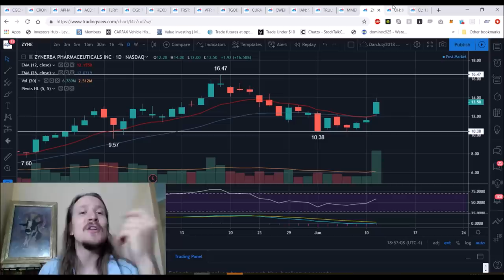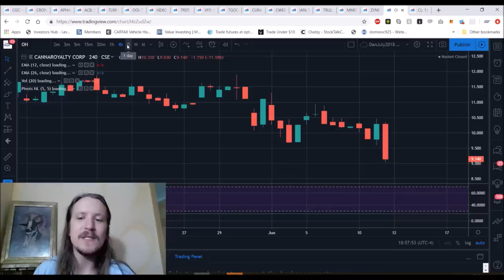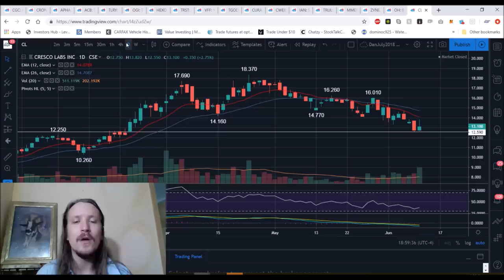Marijuana Stocks Technical Analysis Chart 6/11/2019 by ChartGuys.com